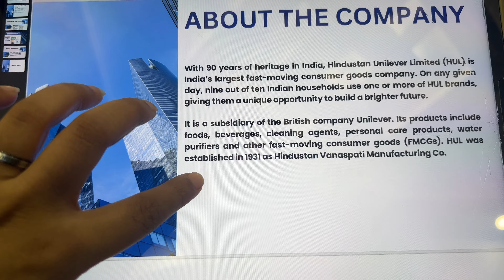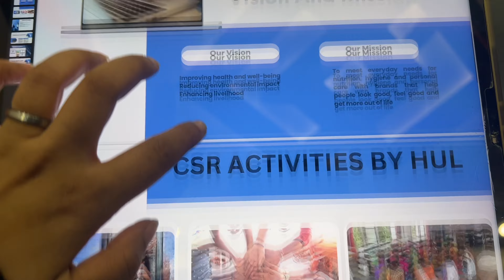Ghar par society ki committee a jati🥹vlog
🎬 About Us:
We're Siblings [Shrishti & Shivank], your dynamic duo of hilarity!

If you're in need of a daily dose of hilarity and want to experience belly-aching, tear-inducing laughter, then you've come to the right place!

vlogs family vlogs funny vlogs Vlog Daily vlog best camera for vlogging before i started vlogging - vlogging tips Vlogging meerut city meerut news famous city meerut up Meerut bhai bhen ka pyaar bhai bhen ka pyar Bhai bhen Viral Viral video